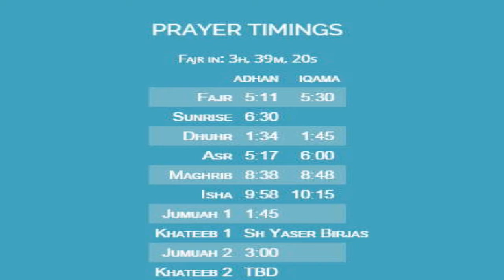Ramadan Late Nigh Khatira Sh Yaser Birjas 07 15 2015